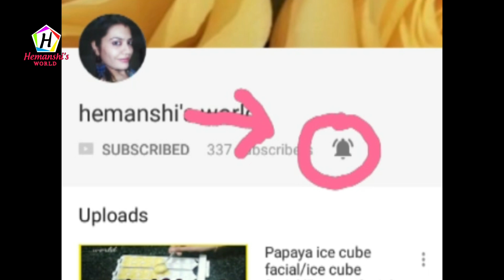फूली फूली प्याज़ की कचौरी बनाने का आसान तरीका -हलवाई जैसी स्पेशल कचौड़ी - hemanshi's world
सबसे ज़्यादा कचोरियों में pyaz कचोड़ी को पसन्द किया जाता है ,प्याज़ कचौरी,
Halwai style Onion kachori ,
जोधपुरी प्याज़ कचोरी बनाने की विधि,
आज की रेसिपी है प्याज़ की कचोडी, ये प्याज़ की कचौडी राजस्थान में सबसे ज्यादा पसंद की जाती है। अंदर आलू और प्याज का मसाला होता है।

Ingredients for kachori
Flour(maida) - 300g or 2 1/2 cup
mustard seeds(rai) - 1/2 tsp
coriander seeds(dhaniya) - 1/2 tsp
dry mango powder(amchor) - 1 tsp